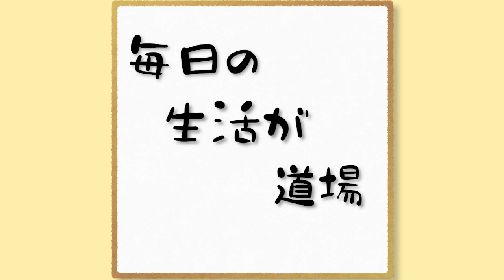nansen's ナンセンズ #763 毎日